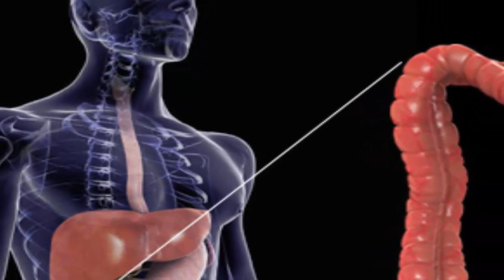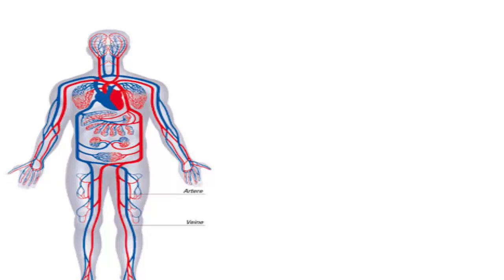بعد معرفتك هدا عن المزاح (الأسكدنيا)...ستقوم بشرائه حاااllllلا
بعد عرفتك هدا عن المزاح (الأسكدنيا)...ستقوم بشرائه حااالا !!